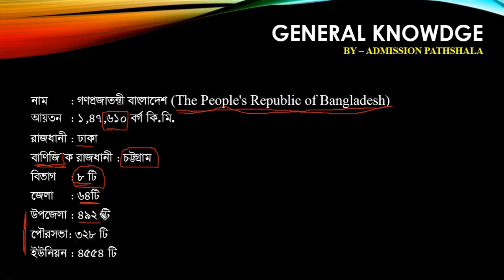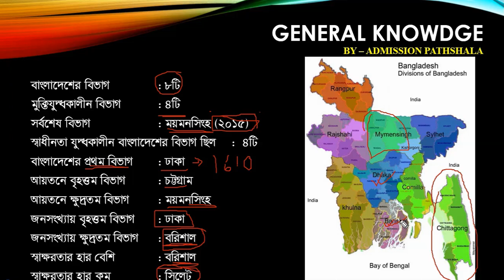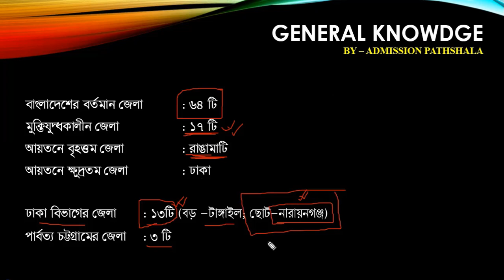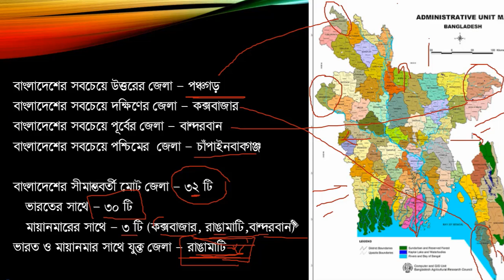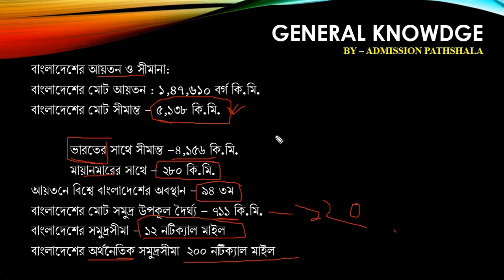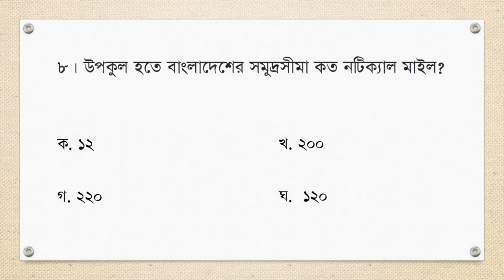General Knowledge (GK) - Medical & Varsity Admission and BSC Preparation II DU d (gha) unit gk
General Knowledge for medical Admission Test, BSC preparation and varsity admission test. This class is updated at June 2021.

General knowledge is most important for Medical Admission test for being carrying 10 marks.
In Varsity Admission Test General Knowledge is essential for some unit. DU admission preparation, DU admission 2021
DU admission update gk admission class is available on Admission Pathshala. Moreover you will get all the information on website. join the website of Admission Pathshala

আপডেট:
বাংলাদেশের ক্ষুদ্রতম জেলা হল নারায়ণগঞ্জ জেলা

0:00 video start
2:00 main part
12:00 important theme
14:00 important information